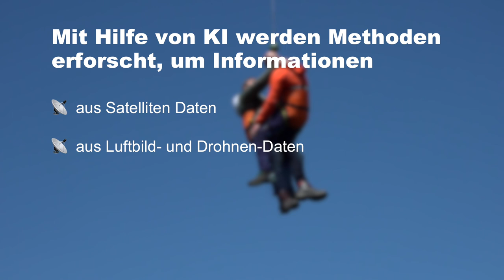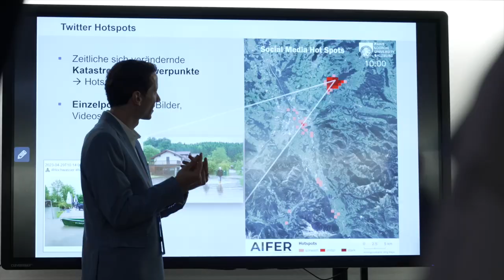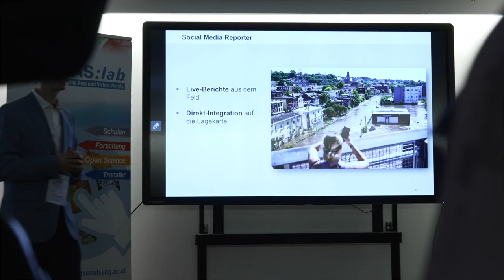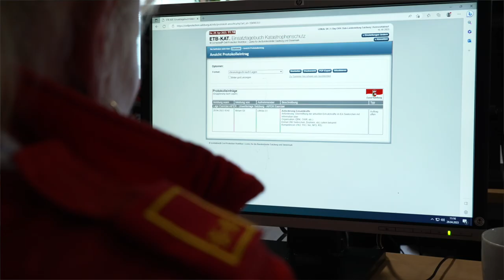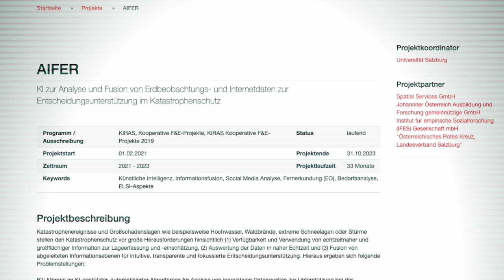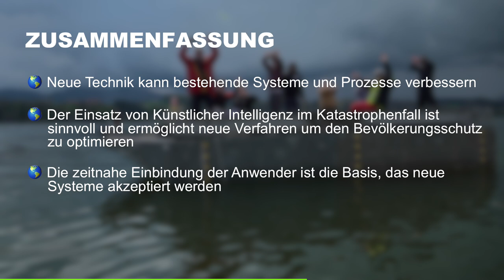Von Drohnen bis Satelliten: KI im modernen Katastrophenmanagement - Das Aifer Fex Projekt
Naturkatastrophen nehmen weltweit an Häufigkeit und Intensität zu. Dies stellt Einsatzkräfte vor immense Herausforderungen, insbesondere bei der Gewinnung und Nutzung von Echtzeit-Lageinformationen.

Das deutsch-österreichische Forschungsprojekt AIFER, "Künstliche Intelligenz im Katastrophenmanagement", bietet hier innovative Ansätze. Bei der internationalen Großübung AIFER FEX 2023 in Salzburg wurden zukunftsweisende Technologien getestet.

Mit Hilfe von KI werden Daten aus Satelliten, Drohnen und sozialen Medien automatisch ausgewertet und zusammengeführt. Experten erläutern, wie diese Technologien die Lageeinschätzung verbessern und die Einsatzplanung effizienter gestalten.

Die gewonnenen Daten ermöglichen einen detaillierten Überblick über das Schadensgebiet und helfen, Rettungsoperationen präzise und schnell durchzuführen. Diese praxisnahen Tests zeigen, dass neue Technologien, wie sie im AIFER-Projekt entwickelt wurden, den Bevölkerungsschutz erheblich optimieren können.

Neue Verfahren, unterstützt durch KI, tragen dazu bei, Leben zu retten und die Katastrophenbewältigung in Zukunft maßgeblich zu verbessern.

KAMERA:
Reinhold Grasegger
Doris Wild
Franz Webersdorfer
Matthias Jandl
Herbert Rohrer

SCHNITT:
Reinhold Grasegger

SPRECHER:
Reinhold Grasegger

KUNDE:
WildBild image productions im Auftrag des Deutschen Roten Kreuzes